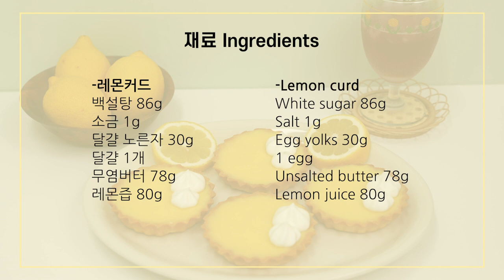🍋Lemon curd tartlet recipe | Home baking & Music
These lemon curd tartlets are buttery, creamy, and deliciously tangy💕 Make these adorable tartlets at home while listening to SkelRima's new music.

🥣Ingredients (5 tartlets)
-Lemon curd

Salt 1g
Egg yolks 30g

1 egg

Egg 16g

Salt 1g

All the music used in my videos was composed by SkelRima and was specially made for High Cookies channel. Enjoy his amazing music with High Cookies videos!
New music is released every week in High Cookies baking videos.